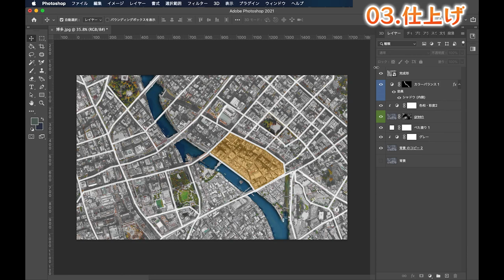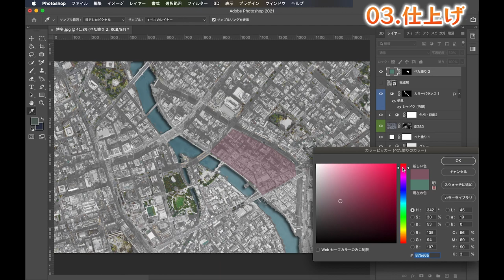【プレゼンボード】map作成方法 【Photoshop × GoogleEarthPro】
2022/07/09より応募フォームをオープン

○一言　Google Earth Proは高解像度で保存できます

18時に動画アップしています。お楽しみに😊